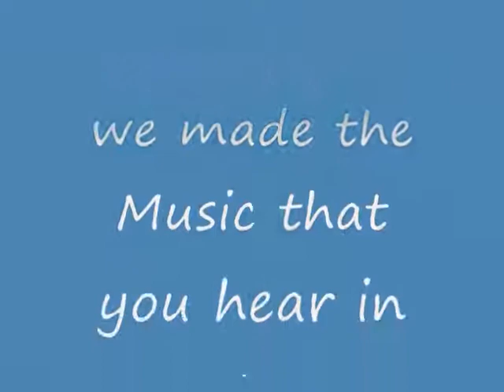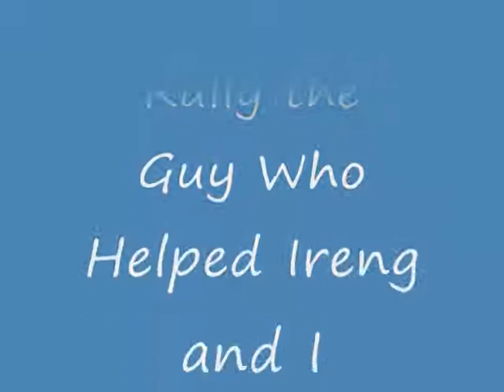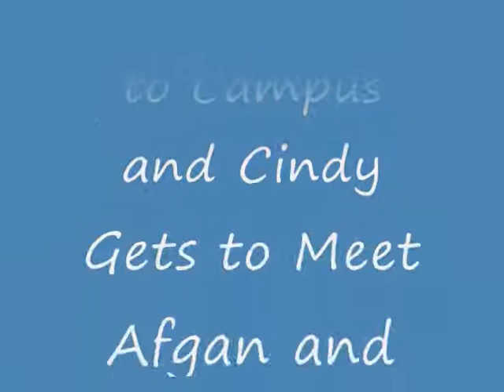Photos Showing a Forty-Four Year Friendship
I have created a keepsake album that illustrates when I first met a long time friend who now resides on the other side of the World who I recently re-united with after having located him on the Internet. These photographs will forever depict this friendship.